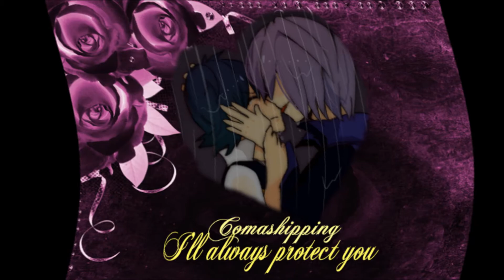anime video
only i hope that you like my video my YouTube  channel name is  AnnebethHawkins.com